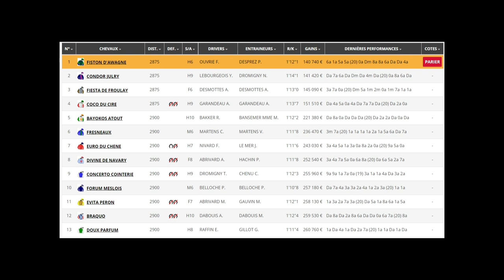Quinté TURF FR : PRIX FLORENCE LECELLIER - Mercredi 07 Juillet 2021 - Enghein Soisy 🏇 PMU #245399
🥇 Retrouvez le pronostic exclusif de notre expert Turf Lucius Simenon pour le PRIX FLORENCE LECELLIER le Mercredi 07 Juillet 2021 à l'hippodrome de Enghein Soisy en France.

✅ NOS LOGICIELS TURF :
✔️ Logiciel TURF INFO Professionnel Edition: